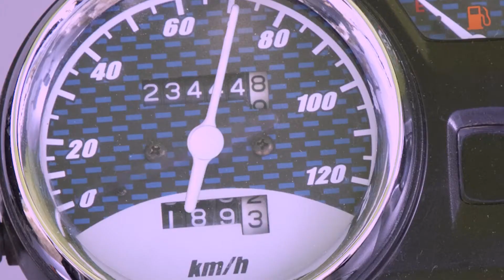¡Bájale tres rayitas! Todos somos peatones (motociclista)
Si andas en moto, usa casco, respeta el reglamento de tránsito y los límites de velocidad. Tu salud está en tus manos, maneja con precaución.

¡Cuidándote, cuidas a las demás personas!

Visita:
conapra.salud.gob.mx